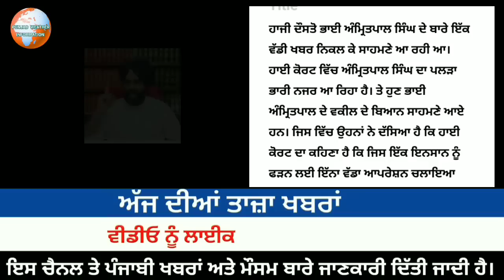ਭਾਈ ਸਾਬ ਦੇ ਵਕੀਲ ਦਾ ਇਮਾਨ ਸਿੰਘ ਖੈਰਾਂ ਦਾ ਆਇਆ ਬਿਆਨ ਸਾਹਮਣੇ | Imaan singh khara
ਵਕੀਲ ਇਮਾਨ ਸਿੰਘ ਖੈਰਾਂ ਦਾ ਬਿਆਨ ਆਇਆਂ ਸਾਹਮਣੇ